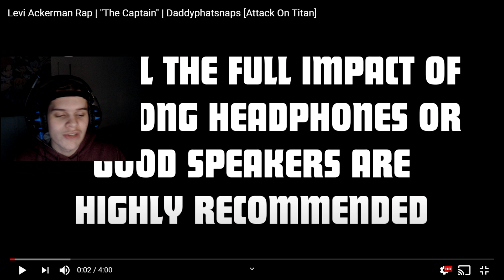REACTION TO Levi Ackerman Rap | "THE CAPTAIN" | Daddyphatsnaps (OMG THIS STYLE!!)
Fav Character?!?!
My Answer Mika :) !~!

SOCIAL MEDIA'S